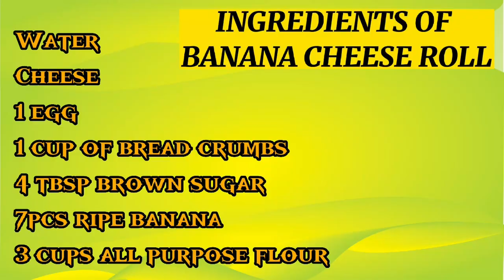NEGOSYONG MALIIT ANG PUHUNAN MALAKI ANG KITAAN/BANANA CHEESE ROLL RECIPE.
BANANA CHEESE ROLL RECIPE. TRY NIYO MASARAP PA.